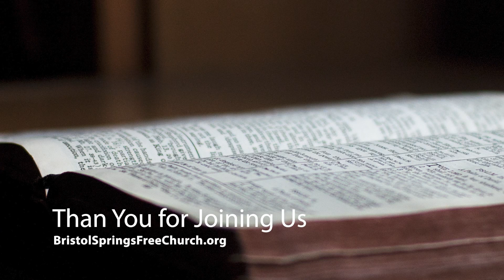BSFC Worship August 15, 2021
Join us for the Sunday Morning Worship Service from Bristol Springs Free Church in South Bristol NY. Mark Spaid, Pastor. Recorded 8/15